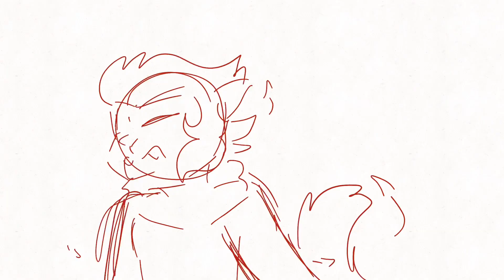Walk of shame wip